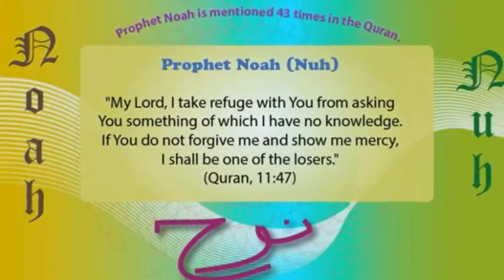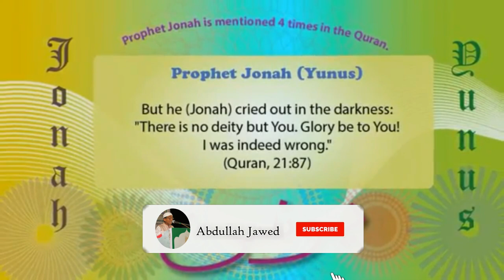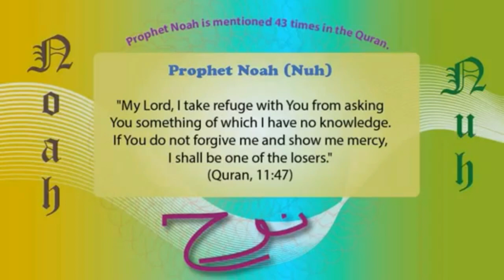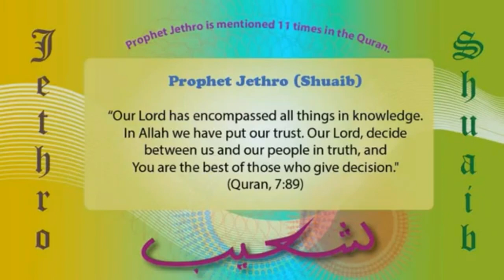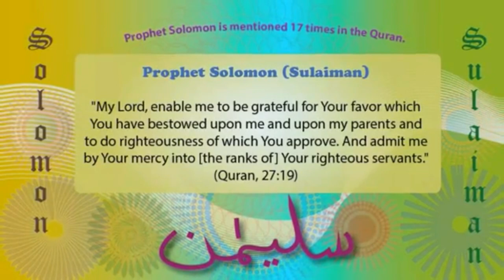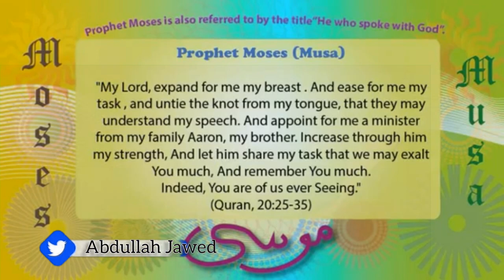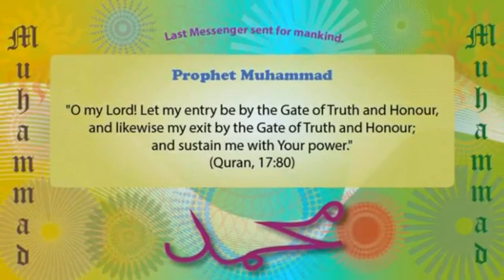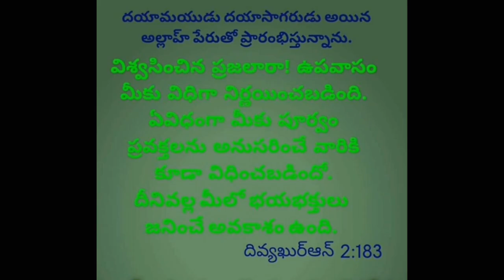దివ్య ఖుర్ఆన్ సర్వ మానవాళి మార్గదర్శకం || ఆయేషా సిద్దీఖా